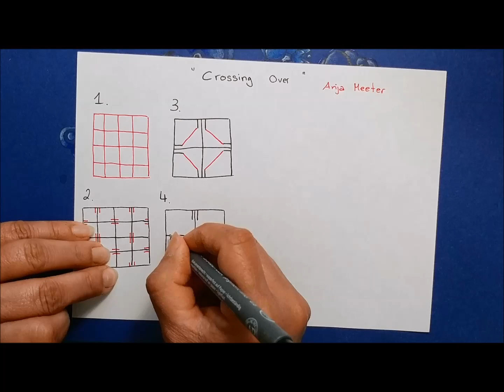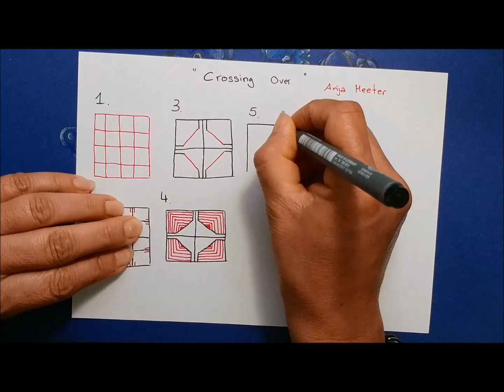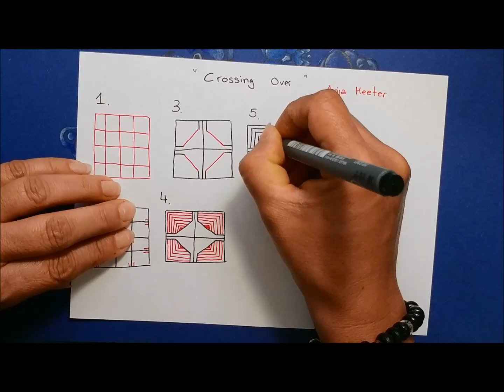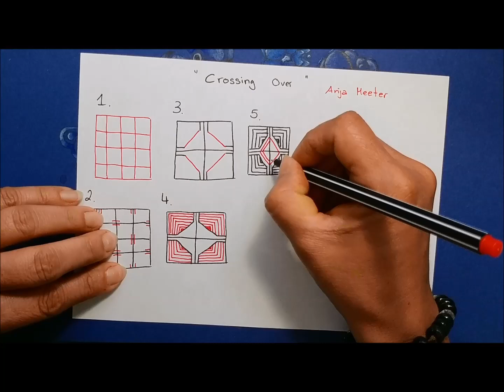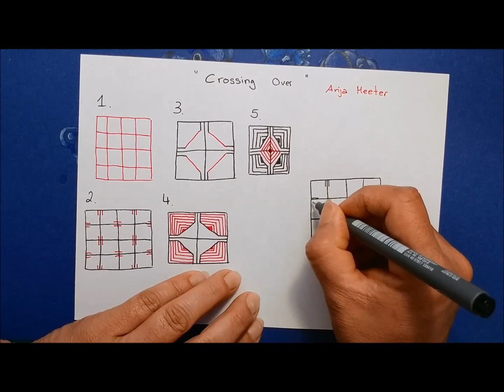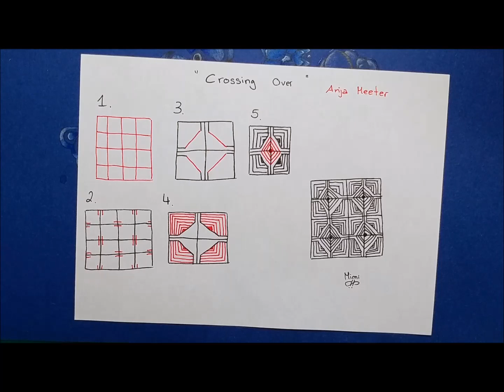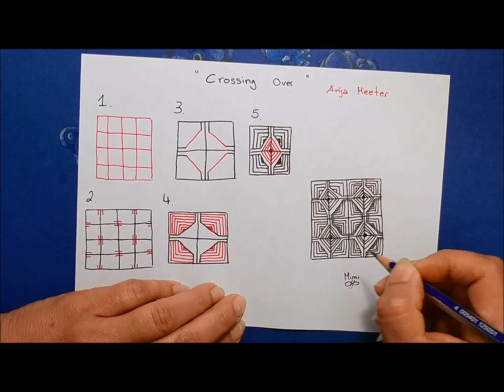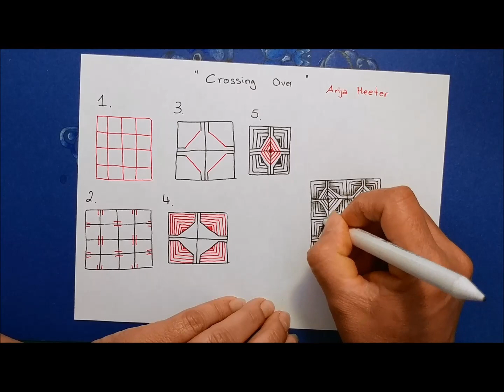Daily Tangle - Crossing Over |How to draw...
Daily Tangle - Crossing Over

Heute Lerne ich das Muster  "Crossing Over"
( Inspiriert von Anja Meeter)

Join us

Gefilmt mit :
LG Q8

Gemalt mit:
Fineliner, Bleistift ...

❤❤❤❤  Vielen Dank  ❤❤❤❤❤